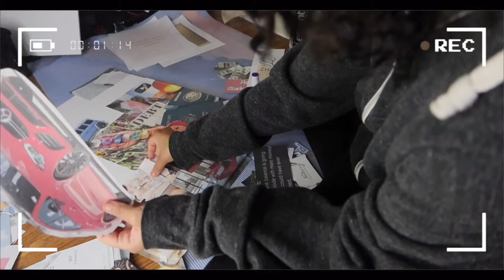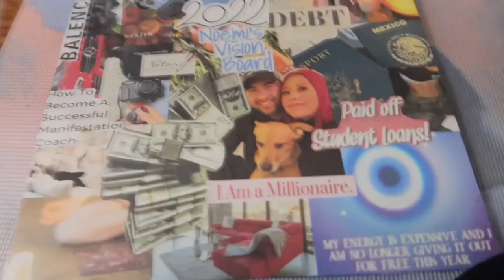Creating My Vision Board for 2022 // Law of Attraction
Hi loves! Watch me create my vision board for 2022. I’m going to test out a vision Board and document my life through out the year so tune in to see how many goal I achieve ✨

 • C O N E C T   w   M E •